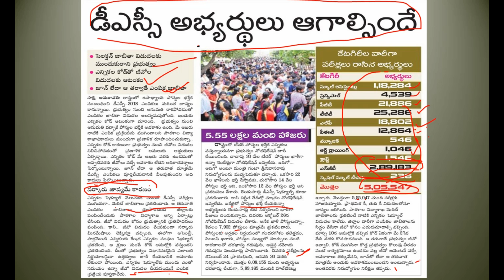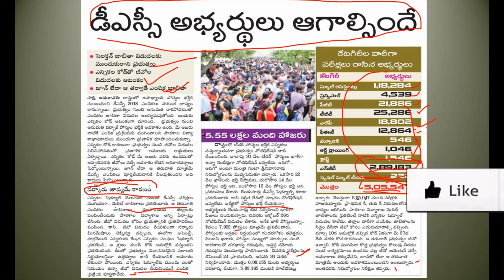AP DSC LATEST BREAKING NEWS TODAY |AP DSC LATEST UPDATE NEWS|DSC SELECTION LIST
AP DSC LATEST BREAKING NEWS | AP DSC LATEST NEWS | AP DSC BAD NEWS | AP DSC LATEST UPDATE | AP DSC

Ap 2018 Dsc Latest Breaking News Today | Ap Dsc Latest News Today | Ap Dsc Court Case News
AP DSC LATEST BREAKING NEWS || AP DSC LATEST NEWS || AP DSC LATEST UPDATE || AP DSC TODAY NEWS.
AP DSC LATEST BREAKING NEWS || AP DSC LATEST NEWS || AP DSC LATEST UPDATE ||AP DSC NEWS UPDATE TODAY
Ap Dsc Latest News today || Ap Dsc Merit List Latest News || Ap Dsc selection list 2019

Note : All content used is copyright to COMPETITIVE EXAMS  ,